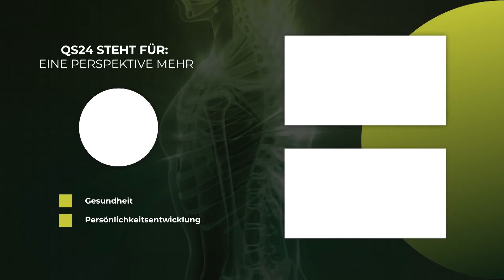Tesla und die Entgiftung | Dr. Heinz Reinwald | Hochfrequenzenergie | QS24 Gesundheitsfernsehen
Dr. Heinz Reinwald, Heilpraktiker, ist seit vielen Jahren ein begnadeter in Biochemie versierter Experte, Ausbildner und ein Tesla-Kenner. In dieser Sendung erklärt er, warum ein Celltuner (Tesla-Oszillator, Wasserstrukturierer) wirkt, wie er wirkt und was er tut. Warum die hexagonalen Strukturen von so grosser Bedeutung sind und was bei Behandlungen (Befeldungen) oder beim Trinken des Wassers dringend zu achten sei. So sollte durch die beschleunigte Entgiftung - diese Giftstoffe auch gebunden und dadurch wirklich ausgeschieden werden. Ebenfalls wichtig ist zu erkennen, dass damit auch eine Art "Selbstdiagnose, Selbstprävention- und Eigentherapie" möglich ist.

▬ Zu Gast ▬▬▬▬▬▬▬▬▬▬▬▬▬▬▬▬▬
Dr. Heinz Reinwald, CEO dr. Reinwald healthcare GmbH
Moderation: Alexander Glogg
Sendungsnummer: NNaeh_210817_S6_reinwald